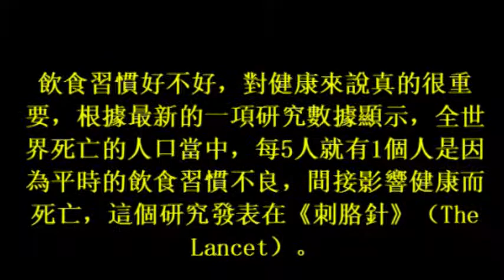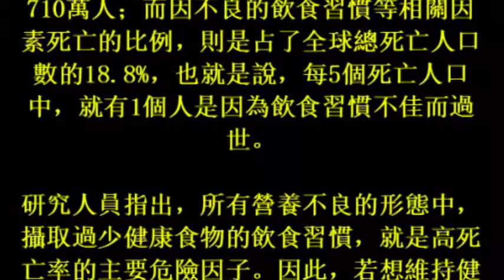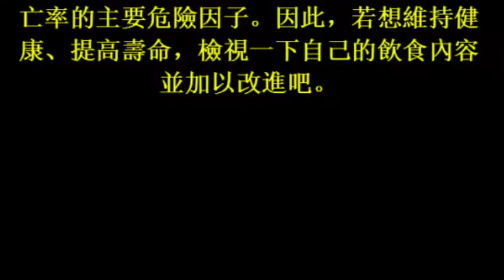飲食習慣不良恐短命 改進「餐盤」延年益壽